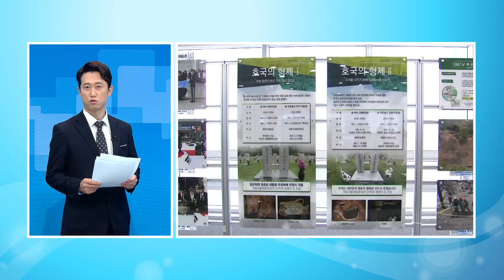[2021 국방부 핵심추진과제] ② ‘9ㆍ19 군사합의’이행을 통한 한반도 평화정착 보장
올해 국방부의 핵심추진과제를 자세히 살펴보는 시간 오늘은 그 두번째 순서로 9.19군사합의 이행을 통한 한반도 평화정착 보장에 대해 얘기 나눠보겠습니다. 오늘도 오상현 기자와 함께 하겠는데요. 오 기자 한반도 평화정착 보장과 관련해 오늘은 어떤 키워드를 준비하셨나요?

네 오늘도 역시 네 개의 키워드를 뽑아왔습니다. 첫 번째 키워드는요. 포스트 9.19 시대 입니다.

포스트 코로나 시대는 들어봤는데… 포스트 9.19 시대는 뭐죠?

전세계를 팬데믹에 빠지게 한 코로나19 바이러스. 지금 우리의 일상을 보면 느껴지는 것 처럼 그 이전과 지금의 생활이 많이 달라졌죠. 그 영향도 전분야에 걸쳐져 있습니다. 그런데 이런 전세계적인 변화 이전에 우리 한반도에서도 이와 유사한 분기점이 있었습니다. 바로 2018년 9.19남북군사합의가 그것입니다.

그렇죠. 지금 생각해보면 저희 국방뉴스도 북한의 미사일 발사나 우리 군의 대응 등으로 가득 채워졌었던 시절이 있었으니까요.

네. 이제 좀 시간도 지났고 그 이후에 더 진척이 되지 않은 것은 아쉽지만 그래도 9.19 군사합의 이전과 이후는 확연히 다릅니다. 지상과 해상, 공중에서 상호 적대행위를 중단하자는 약속! 지금까지도 대체적으로 잘 지켜지고 있고요. 살벌한 기운만 감돌던 JSA도 비무장화 조치를 완료했고 GP도 남과 북이 11개씩 시범철수하고 또 현장검증까지 했습니다.

그러고보면 전쟁위기설까지 돌던 한반도에서 최소한 아직까지는 군사적 충돌이 더 발생하지 않고 있는 상황이네요. 포스트 9.19시대를 지금 우리가 살고 있는 거군요. 네 그럼 다음 키워드는 뭔가요?

다음 키워드는 공기의 무게를 아십니까? 입니다.

그렇죠. 그런데 그 어려운 일을 우리 군이 또 하고 있습니다. 무슨 얘기냐면요.이렇게 과거에 비하면 평화로운 일상이 이어지고 있는 포스트 9.19시대를 국민들이 체감하도록 하는 역할을 군이 해왔다는 겁니다. 제가 지난해 9.19 2주년을 맞아 기획취재를 하려고 연평도 들어갔었는데요. 9.19군사합의 이후 어장이 확장되고 조업시간이 늘어서 어민들은 평화를 어느정도 체감하고 있다는 것을 확인할 수 있었습니다. 또 국방뉴스에서도 몇차례 보도했던 것 처럼 DMZ 평화의길 조성과 운용도 우리 군이 지원했었는데요. 지금은 교착상태라서 이런 일들이 더 진척되지 않고 있지만 남북간 대화분위기가 다시 조성되면 우리 군에서는 정부의 DMZ 평화의 길 추진을 적극 지원할 예정입니다.

그렇군요. 평화의 무게를 꼭 수치로 얼마다 이렇게 알지는 못해도 우리 국민들이 DMZ 평화의 길을 통해 평화의 소중함을 체감할 수는 있겠네요.

그렇습니다. 또 지난 2019년에는 9.19 군사합의 1주년 기념 특별기획전시회를 열어서 군 자체적으로 대국민 홍보를 직접 한 적도 있고요. 우리 국민뿐 아니라 세계적인 공감대를 형성하기 위해 군비통제 세미나와 서울안보대화 등에서도 이런 성과들을 공유했는데 이 때 UN 관계자가 9.19군사합의를 군비통제의 모범사례라고 평가하는 등 그 성과를 국제적으로도 인정받고 있습니다.

네 국제적인 공감대까지 형성하고 있군요. 자 다음 키워드는 뭔가요?

세 번째 키워드는 상처 치료에는 유해발굴 입니다.

물론 몸에 난 상처에는 연고를 발라야겠죠. 하지만 남과 북의 전쟁의 상흔을 치유하는 데는 유해발굴만한게 없는 것 같습니다. 예전에 유해발굴을 하고 있는 간부에게 유해발굴하면서 뭘 느꼈냐고 물어본 적이 있었는데요. 그 간부는 사람 태어나서 한 평생 살다가는데 이렇게 무덤도 없이 가는 걸 보면 가슴이 아프다며 이런 일 다시 발생하지 않기위해서 노력해야겠다고 말했었습니다. 전쟁의 참혹함을 그대로 볼 수 있는 현장이 바로 유해발굴 현장이기 때문이죠.

그렇죠. 유품으로 발견된 방탄헬멧에 총상 자국이나 유탄 자국만 봐도 전쟁 상황이 그려지죠.

네 맞습니다. 9.19군사합의에 따라 비무장지대에서 공동유해발굴을 하기로 하고 일단 우리측에서 먼저 해오고 있는데요. 현재까지 유해 2,300여 점, 유품 85,000여 점을 발굴했고 9명의 국군전사자 신원도 확인했습니다. 비무장지대 북측 상황도 이와 크게 다르지 않을텐데요. 처음 합의 했던 것 처럼 남과 북이 공동으로 유해를 발굴하게 되면 인간이라면 느낄 수 있는 숙연함을 함께 느끼면서 다시는 이런 비극 일어나지 않게 하기 위해 군사적으로 더욱 노력하게 되지 않을까 기대해봅니다.

네 그럼 이제 마지막 키워드를 들어볼까요?

네 마지막 키워드는 응답하라 2018 입니다.

역시 문제는 북한의 호응에 있습니다. 우리 정부는 그 때나 지금이나 지속적으로 대화의 중요성을 강조하고 있는데요. 북한이 이에 호응하지 않고 있기 때문인데요. 다행히 최근 있었던 북한 당대회에서 조건부긴 하지만 대화가 가능하다는 언급도 있었고, 우리 정부도 바이든 행정부가 출범한 만큼 보다 적극적으로 남북대화와 북미대화를 재개하겠다는 의지를 밝히고 있죠.

이에 발맞춰 국방부도 북한이 대화에 응한다면 앞서 말씀드렸던 DMZ 내 화살머리고지 남북공동유해발굴이러던지 JSA 자유왕래를 실현할 수 있도록 철저하게 준비하고 있습니다 .

나아가 9.19군사합의에서 합의한 남북군사공동위원회도 구성하고 운영해서 남북군사회담 정례화도 추진하겠다고 밝혔습니다.